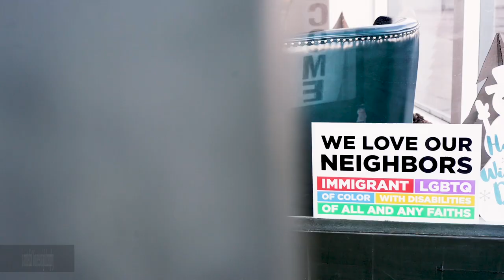Pinwheel Coffee - Denver, CO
Pinwheel Coffee is a student led real world business in Denver, CO. This video was produced by From the Hip Video.

Thanks From the Hip!